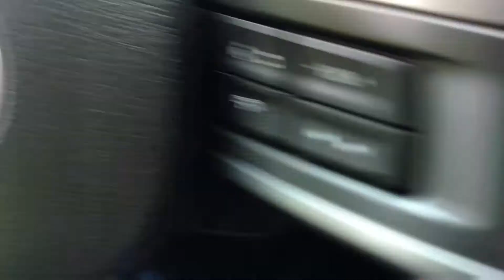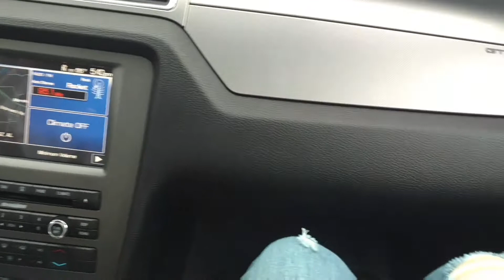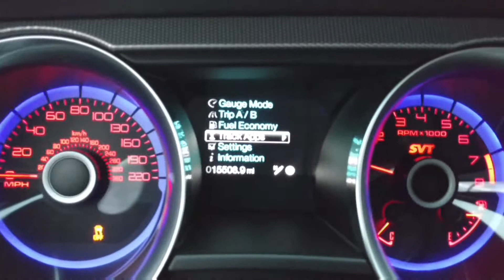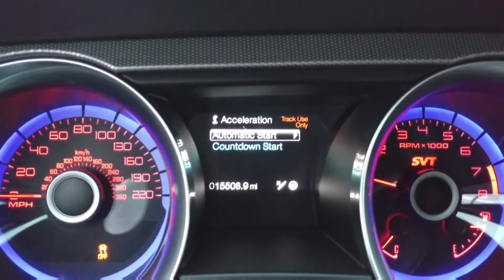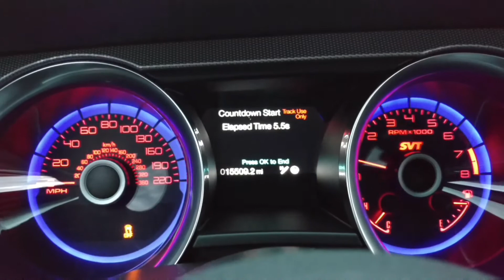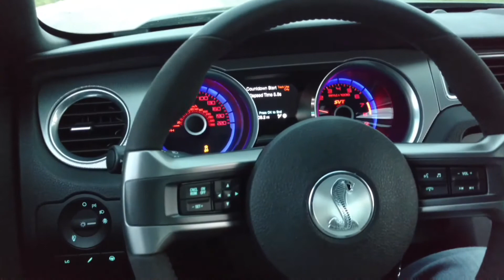13-14 GT500 options, part 1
Quick drive and discussion of performance package & track package.